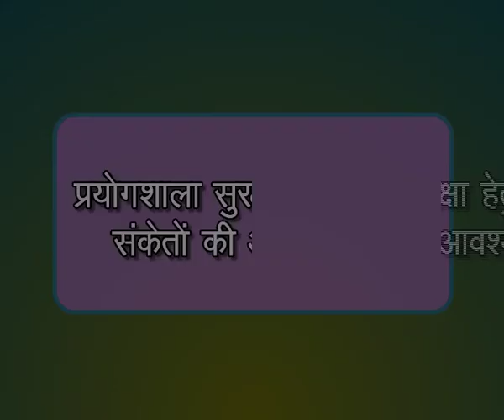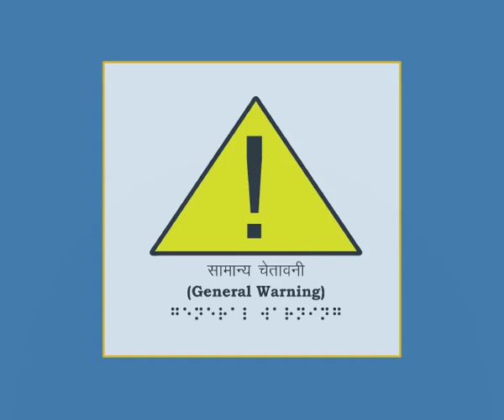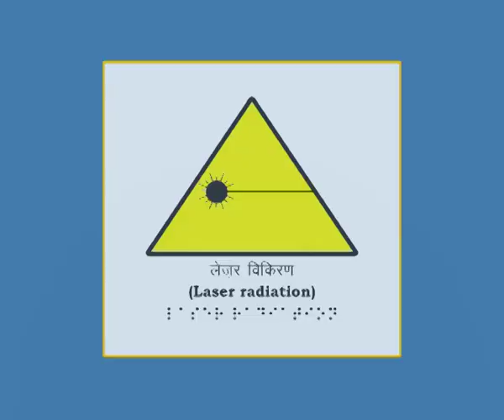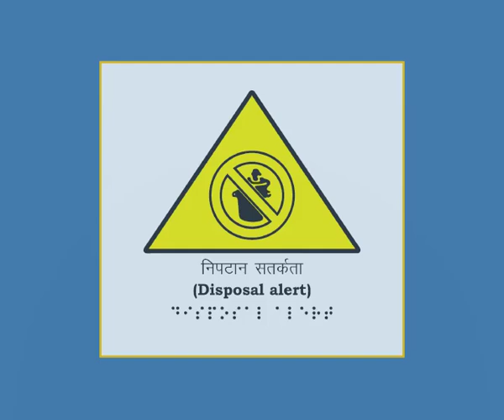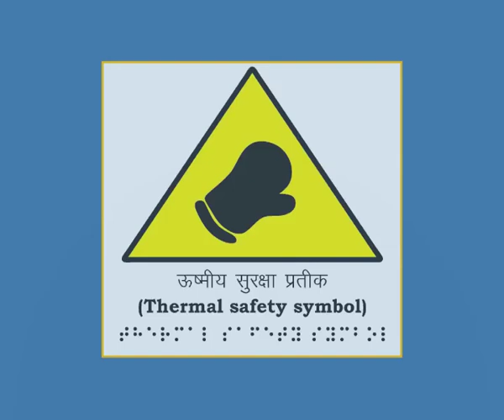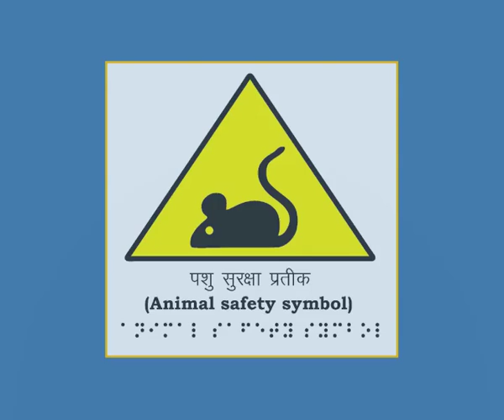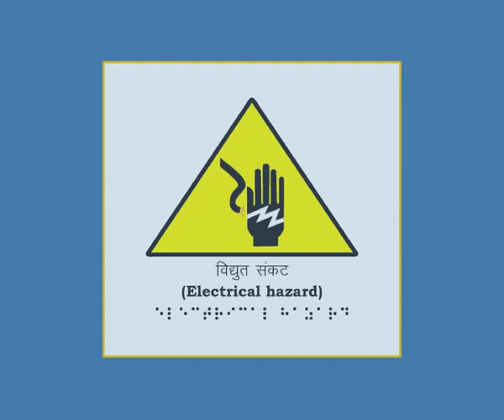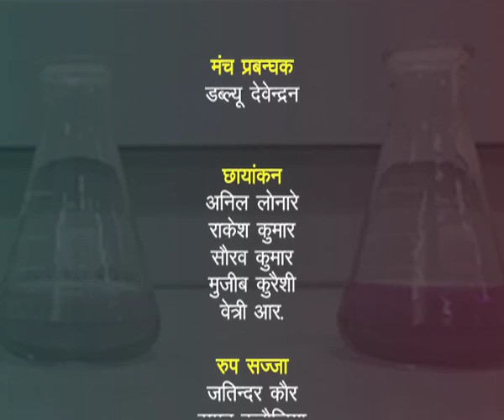Prayogshala Suraksha Hetu Chetavani Sankenton Ki Aavashyakta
Ak rasayan vigyan prayogshala ke liye dishanirdesh or chetawani